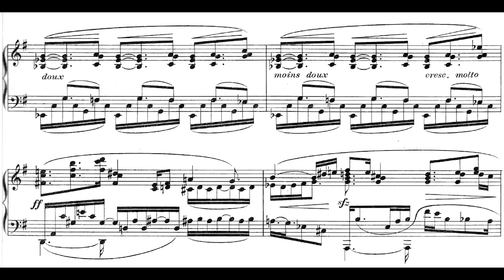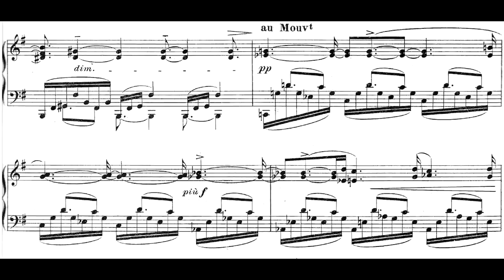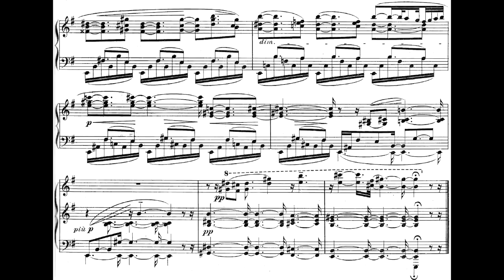Guy Ropartz ‒ Nocturne No. 3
Joseph Guy Marie Ropartz, Nocturne No. 3 for solo piano (1916)

Performed by Stephane Lemelin (2002)

Composer Joseph Guy Marie Ropartz enjoyed a lifespan that cut across an enormous territory of French music. When he was born, Jacques Offenbach had just premiered La belle Hélène and the year he died, Henri Dutilleux rolled out his second symphony. Ropartz also achieved an astounding rite of passage in his own work, starting out deep inside the Franck school, but also embracing impressionist language and ultimately emerging the as the chief tone poet of his native region, Brittany; late in life Guy Ropartz flirted with neo-classicism.

As a child, he played bugle, horn, and double bass in a local orchestra, but his father desired him to prepare himself for life in a more secure profession. Therefore, he was given a Jesuit education, then studied law and literature, obtaining a degree from Rennes in 1885. Having thus satisfied his father's wishes that he prepare himself for profession, Ropartz then enrolled at the Paris Conservatoire. His early training in composition was with Theodore Dubois, then with Jules Massenet. He also wrote poetry at the time.

He lived to be 91 and wrote about 200 works during this long life. His last large-scale work was his string quartet, composed in 1951. He wrote five symphonies, other orchestral music, chamber music, choral music, stage music, and an opera, Le Pays (The Country), premiered in Nancy in 1912 and later heard in Paris. Late in life he changed his surname to "Guy-Ropartz." His music was always well regarded for its logic, clarity, and lack of excessive material. He ultimately adopted the neo-Classical style that had arisen in Paris in the period between the wars, de-emphasizing Franckian chromaticism and striving for a new leanness of sound and more concise formal ideas.